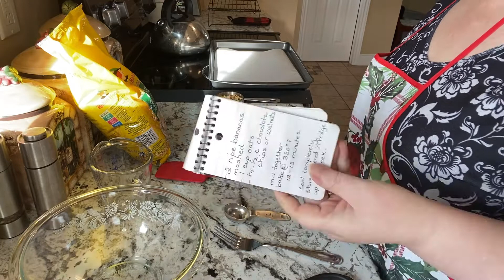WEIGH IN RESULTS AND MAKING BANANA BREAD COOKIES 💜🍪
If you are new here, welcome, my name is Helen and I am on a weight loss journey. I am 56 years young and for the umpteenth time I am on a journey of health and well being but this time it is going to stick because I practice food freedom, which for me means that I do not deny myself any type of food but believe that every food is okay, if it is moderation. My videos often include what I eat in a day, what I eat in a week, DITL, grocery/ shopping hauls, life updates, food or meal prep and my weigh in progress. Today is my weigh in day and I will share those results with you in the first part of my video. In the second part I will be making banana bread cookies using only 3 ingredients for 2 varieties and 4 ingredients for 1. This is my first time making them and we will make them together. Thank you so much to my friend, Lorraine for the idea!

As always, thank you for being here and remember, take care of you! 💜

Helen 💜

✨ It's not a race, it's a journey! ✨

Helen Fortune
Nova Scotia, Canada
B0M 1V0